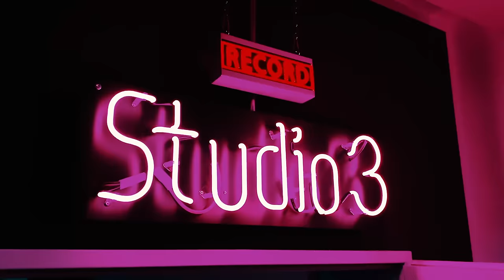Eunique - VENDETTA (Official Video)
"Vendetta" – Eunique rechnet ab und wird zur Botschafterin für Female Empowerment. „Viele Schwestern sind broke, ich weiß. Ihr gebt Blut, Schweiß und Tränen und das oftmals zum halben Preis.“ Starke Lyrics, verpackt in schnelle, tanzbare Afrobeats. „Vendetta, an die Neider, die Blender und Schwätzer. Ja ja, whatever, aber aufgeben ist nicht, never.“ Ein melodischer Racheakt und selbstbewusster Befreiungsschlag, mit dem Eunique deutlich macht: Mit ihr sollte man(n) es sich nicht verscherzen.

Vendetta
prod by Driso

Regie:
Noah Kraus

Kamera:
Bahne Beliaeff

Coverfoto & Set Fotograf: @carlocalito
Graphics&Visuals: Dominic Wiese